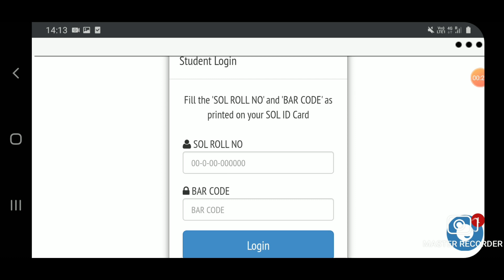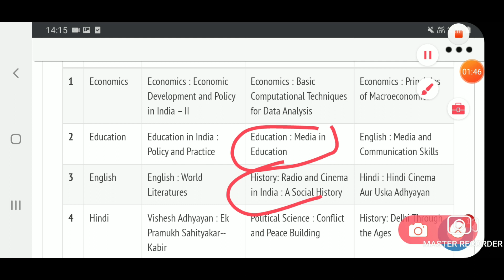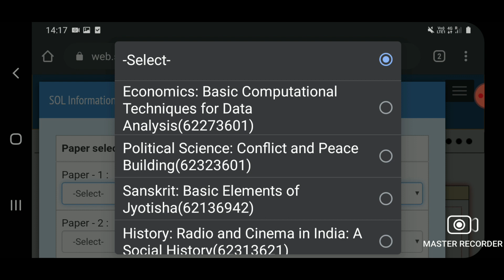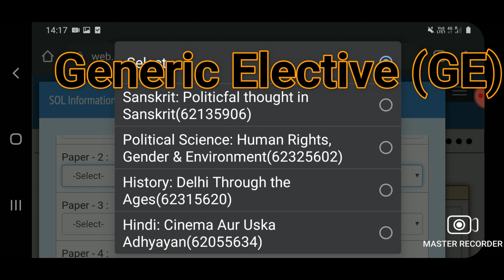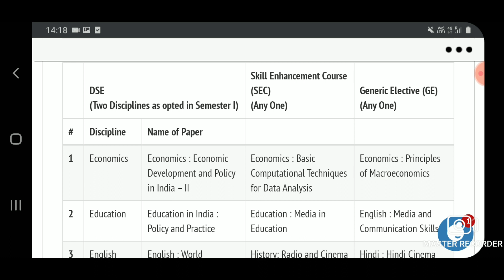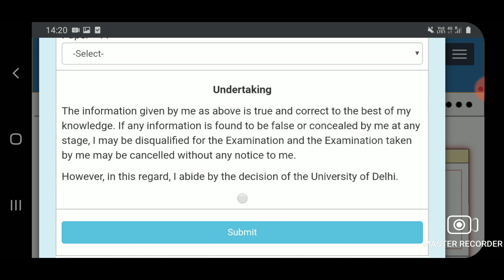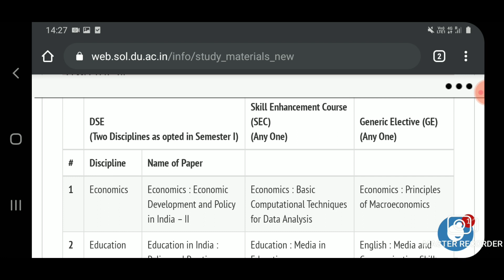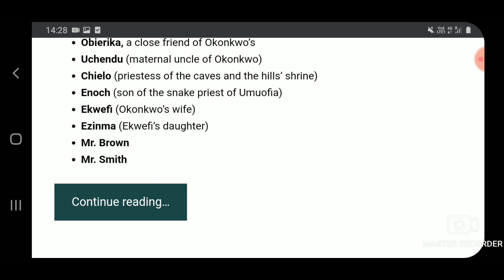6th Sem | Examination form कैसे भरें? Subjects Choose कैसे करें? ये गलतियां न करें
Please watch the entire video to fully understand how to choose your 6th semester subjects. कृपया अपने subjects चुनने से पहले पूरा वीडियो अवश्य देखें |